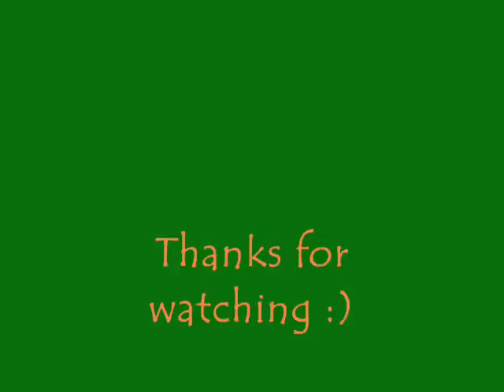The Prince of Tennis_Sengoku Kiyosumi_ Chottozutsu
A song of Sengoku-san! :D Enjoy!
NOTE: these images and the song aren't mine ;)

Lyrics:
Sonna kantan na uso nara Omitooshi sa
Ochikonda boku wo Nagusamete kureru no?

Itsumo no Kimi no JOKE Kyou wa Setsunaku hibiku
Demo Isshoukenmei sugiru toko ga Suki da yo

Chottozutsu Kanjiteru Boku rashisa no imi wo
Fushigi da yo Kimi to nara Sunao ni narerun'da yo

Kore kara mo Issho sa Kimi no PACE ni makikomare
Asu ga tanoshimi'tte Nanka totemo ii kanji

"Yume nante Dekai mono ni Kagirun'da yo"
Assari to iikiru kimi mo Suteki da ne

Kondo wa Donna kao Misete kurerun'darou
Yume wo wakeaou Kitto kitto Kanau yo

Chottozutsu Yorisoi Ironna koto katarou
Kimi to nara Mirai datte Egakesou na ki ga suru yo

Kore kara mou Issho sa Moshi mo kimi ga tsurai toki ni wa
Sou Daijoubu sa Boku ga Dakishimete ageru

Kimi wo shiru hodo ni Boku wo shitteyuku yo
Motto motto Kimi wo oshiete